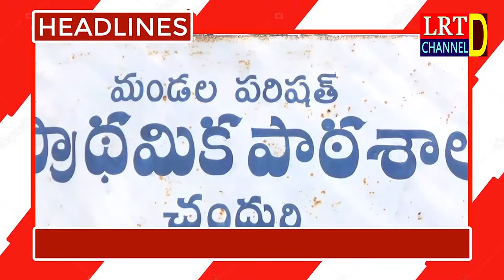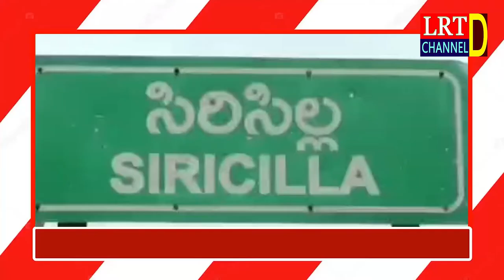30.11.2021 LRT NEWS HEADLINES RAJANNA SIRICILLA